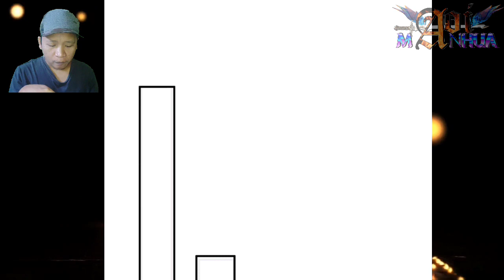Manage To Escape Broken Dragon Sect Pursuit ™ I Can Hit Infinitely Chapter 06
COPYRIGHT / LICENSING